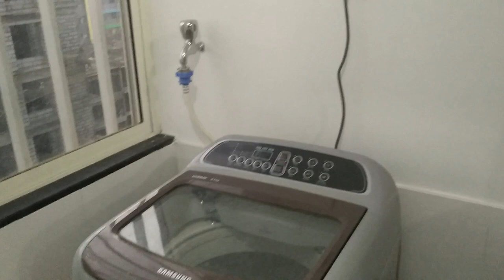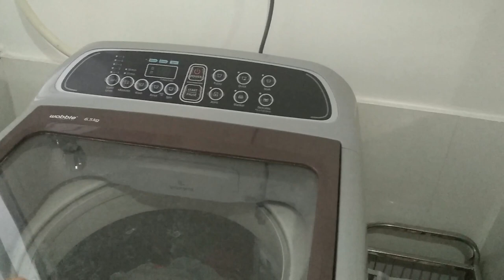My Kitchen Tour | Indian Kitchen Tour in Marathi I Marathi Vlog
Hello friends,

In this video I have shown our new kitchen tour. Hope you enjoy watching it!

This video is about how to make a your kitchen look big and spacious with little effort. You can also get some idea for your indian type kitchen. And if you have small kitchen you must see this video may be you get some idea for your kitchen.